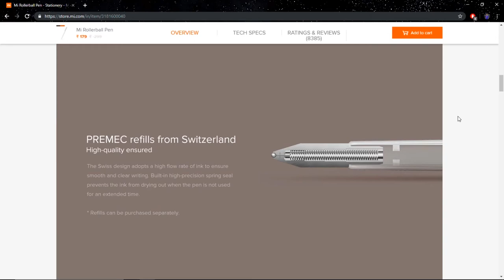Mi Rollerball Pen Quick Review- I didn't like it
Check out the Mi Rollerball Pen here-

I wanted to like it, but smudging and improper flow of ink resulted in a bad experience. After all, it isn't cheap.